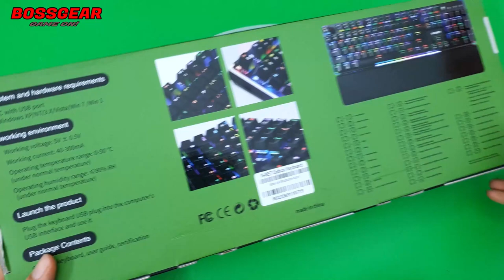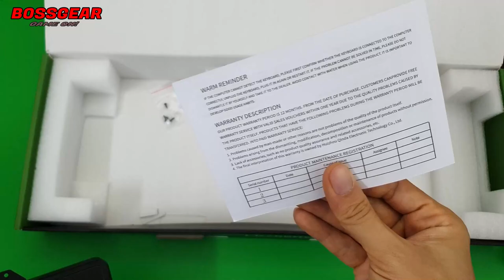GNET LK789 Bàn Phím Cơ Switch Quang LED Viền RGB Đẹp - Chống Nước - Siêu Bền!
- Link tham khảo sản phẩm:
Bàn phím cơ GNET LK789 RGB ( LED viền,Switch quang chống nước, LED RGB )
Model: Fullsize 104 phím.
Đế bọc kim loại sơn chống rỉ.
LED viền RGB 4 chế độ.
​Cáp dài : 1,8m chống nhiễu + đầu USB mạ vàng.
Phím cơ: Blue SW ( Switch Quang ) .
Độ bền : 100 triệu lần nhấn.
Hỗ trợ thay nóng SW.
Kê tay có thể tháo rời tiện lợi.
Nặng: 1,2 kg.
BH Chính hãng 24 Tháng.